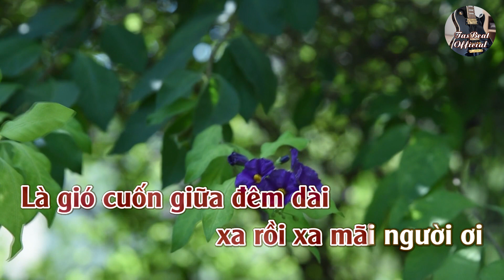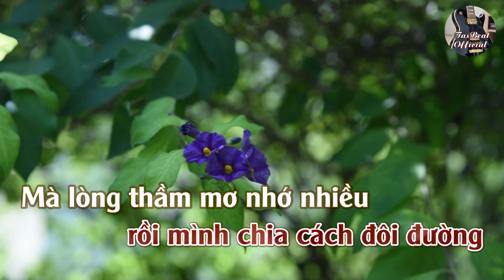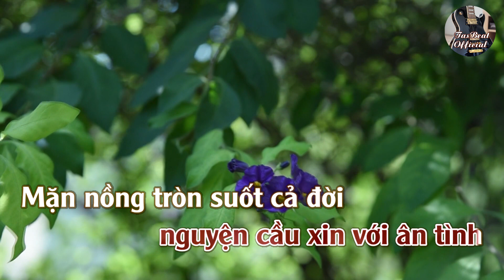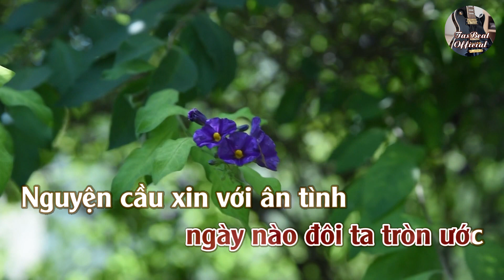Karaoke Tiếng Hát Vào Đời Tone Nữ Trầm | TAS BEAT